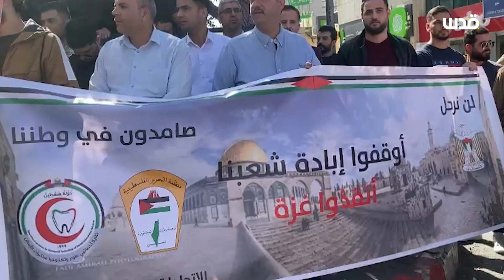وقفة في الخليل؛ إسناداً لغزة وتنديداً بمجازر الاحتلال.